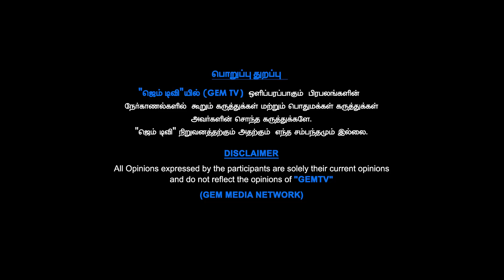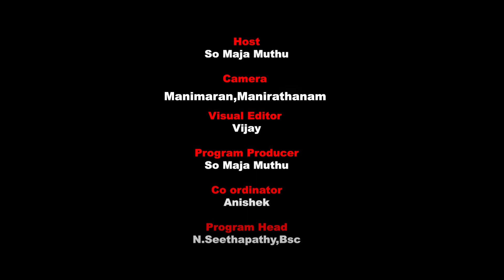யார் வந்தாலும் நல்லது பண்ணுங்கப்பா போதும் Rajiniamma Speech | So Maja Muthu | Gem Tv